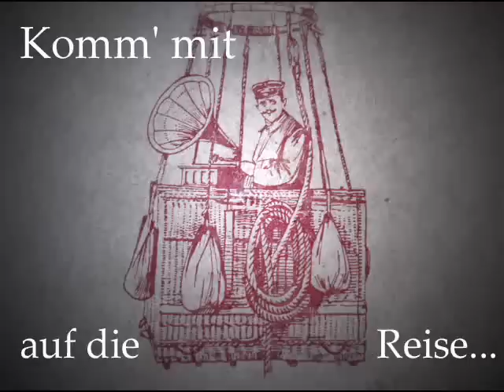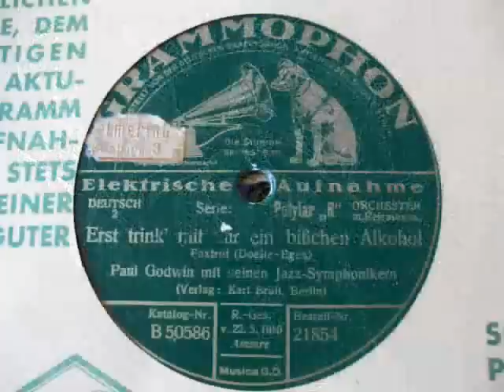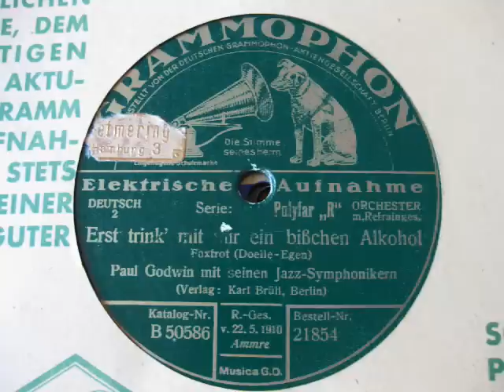Paul Godwin ERST TRINK' MIT MIR EIN BIßCHEN ALKOHOL 20er Jahre Foxtrot m. Gesang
Eine tolle Aufnahme aus den 20er Jahren - klasse jazzig und ein lustiger Text !